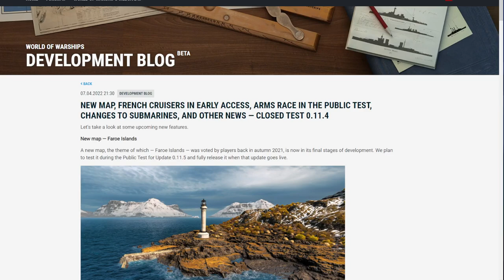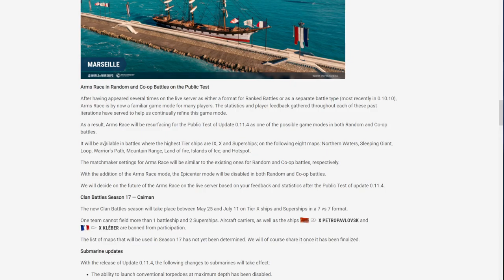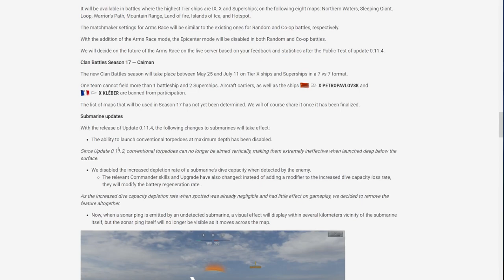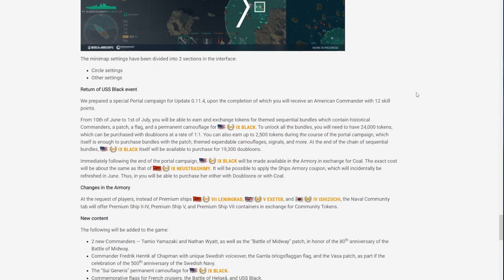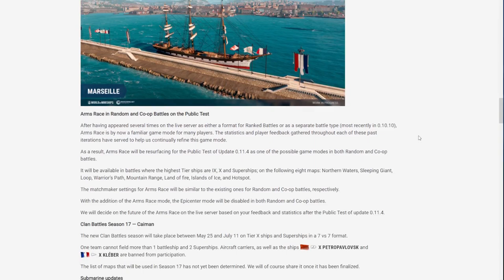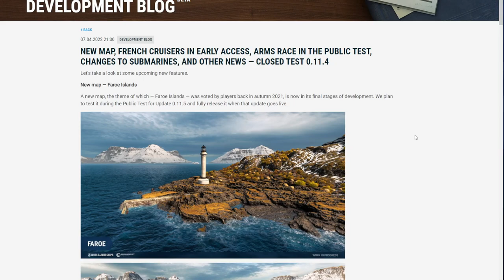WoWs News - USS Black i nowa mapa